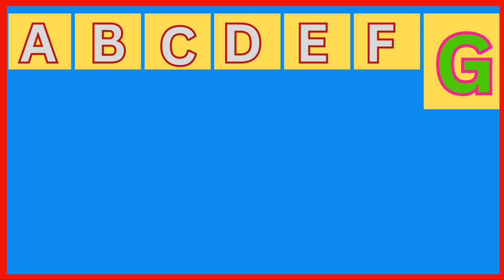ABCD Reading, ABCD Song, Learn ABC, A to Z English Alphabet, A B C D E F G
एबीसीडी | abcd | abcd rhymes | abcde | abcd cartoon | abcdefg | abcd song | abcd abcd
learning alphabets for kids - Phonetics for kids
एबीसीडी | abcd | abcd rhymes | abcde | abcd cartoon | abcdefg | abcd song | a b c d e f g |abcd abcd
abcd reading
 abcd abcd
abcd,abcd rhymes
abcd song
abcd songs
alphabet song
nursery rhymes
alphabet
alphabet songs for children
alphabet songs
abcd alphabet
a b c d e f g
english alphabet
abc alphabet song
the alphabet song,rhymes
abcd video
alphabets
abcd alphabets
soumik with kids